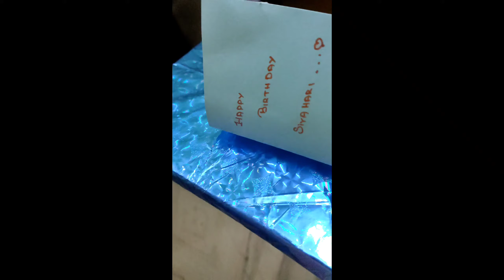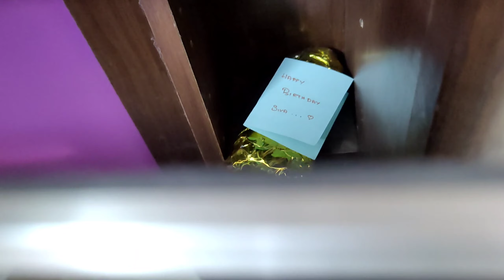My brother's birthday vlog 🥳 | 11 gifts for his 11th birthday!! *Treasure hunt gift challenge* 🎁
11 Gifts for my brother's 11 birthday
Treasure hunt gift challenge